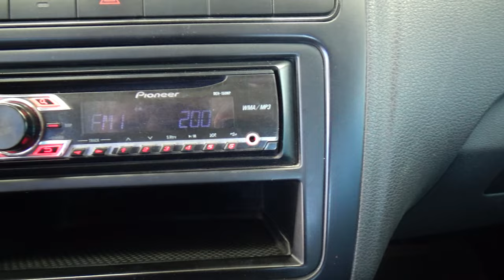Volkswagen / Vento / 2021 - 23863